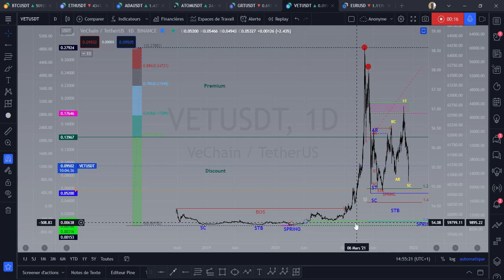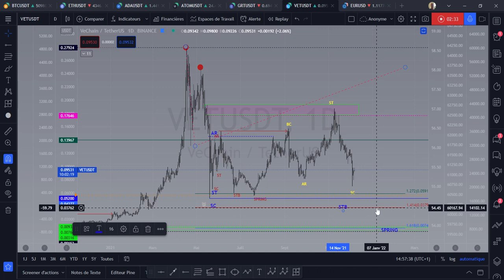VeChain le VET Offre en circulation 66 milliard-Offre totale 86 milliard-market cap 6 milliards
0x2fC54a5a4E2b5be3CD1921cA7e2F24e624ADa39f

TMhBoAaCkxvaB41o633VGiMQCTiGoMTkh8